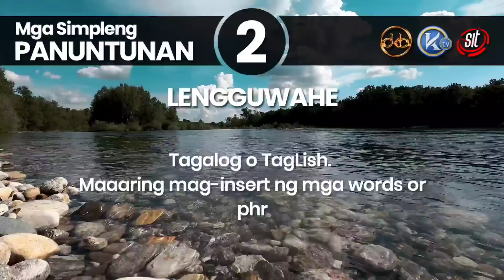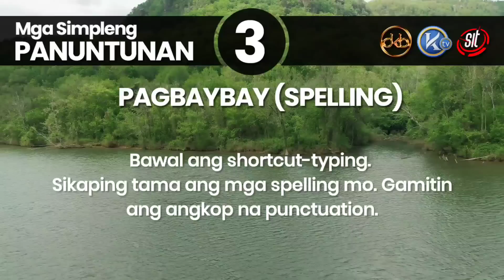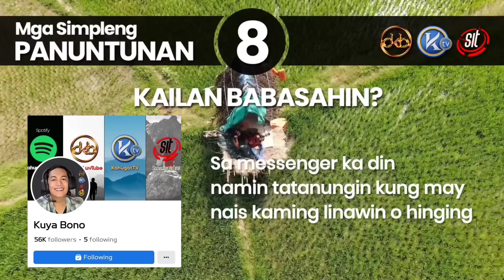KUWENTO NI APRIL | SPILLED MILK | SIT 61